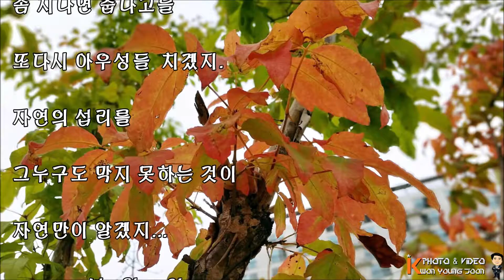세월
아침에 운동을 하다가
우연히 옆을 쳐다 보니
세월이 무상함을
느껴지는 하루...
가을이  코앞에 다가와
푸르던 잎들이 단풍으로
옷을 갈아입고 있으니
세월이 무상하지 않다고 하겠는가?

덥다고 아우성 치던 때는
어디로가고
몸속에 스며드는 바람이 청량제같으니
어찌 마음이 가볍지 않으리...
좀 지나면 춥다고들
또다시 아우성들  치겠지.
자연의 섭리를
그누구도 막지 못하는 것이
자연만이 알겠지...

글, 사진:양승택
(2018,0913)